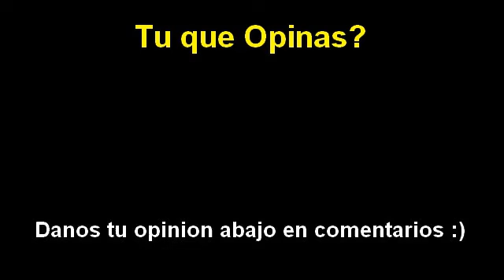Joaquin "el Chapo" Guzman SE FUGA del Penal de Almoloya Julio 2015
Este sabado se escapo por segunda vez de la carcel Joaquin el chapo Guzman, mas informacion